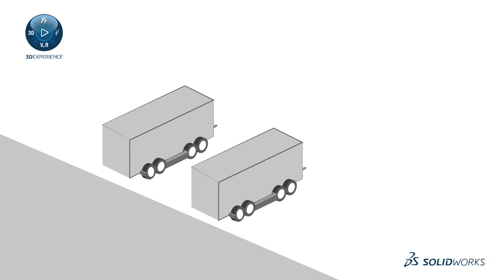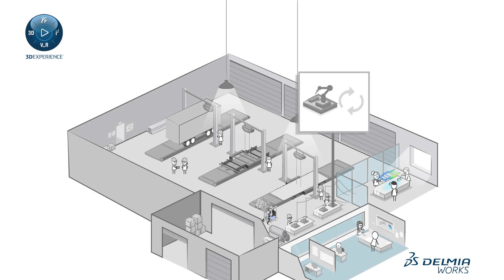The Fundamentals of MES (Manufacturing Execution Solutions)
Manufacturing is highly complex, with many factors and processes to consider.

How do you keep processes efficient, minimize costs, and stay competitive in today’s market?
3DEXPERIENCE Works Manufacturing Solutions, featuring industry leading design, testing and manufacturing software.